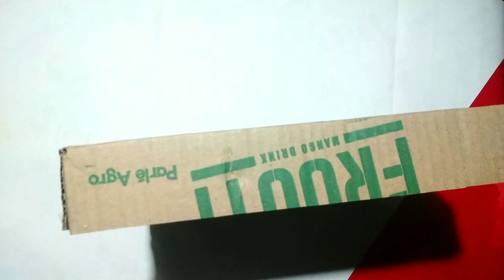how to make temple craft with crad bord temple handmade crafts